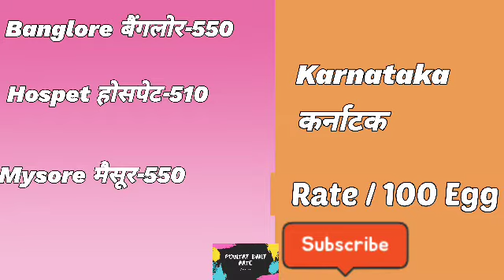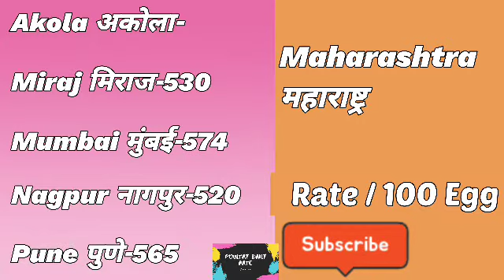अपने शहर का अंडे का रेट यहाँ चेक करे ! egg rate ! poultry daily rate and consultant !